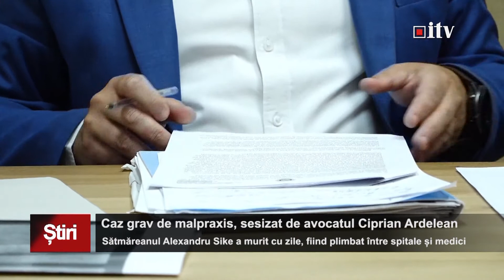Caz grav de malpraxis sesizat de avocatul Ciprian Ardelean